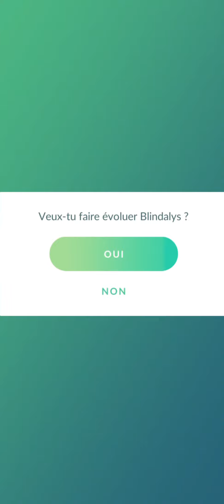Chenipotte de Hoenn évolution Armulys Blindalys évolution Charmillon Papinox Pokémon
Chenipotte de Hoenn évolution Armulys Blindalys évolution Charmillon Papinox Pokémon Go Papinox Charmillon Blindalys Armulys Chenipotte pokemonHoenn Type Insecte Poison Vol